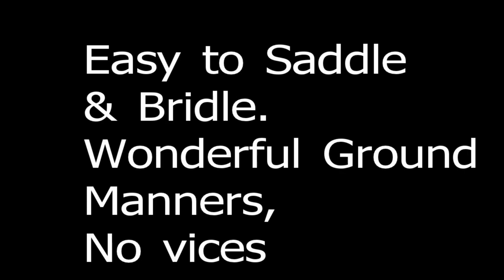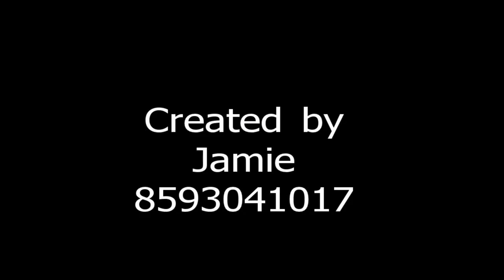DMF Champagne dreams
champange twh